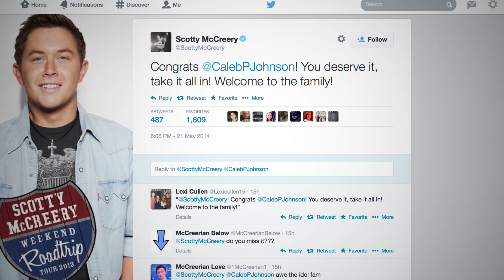Caleb Johnson Wins American Idol 2014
Caleb Johnson wins American Idol 2014. He beat out Jena Irene who also had an amazing Decode Performance